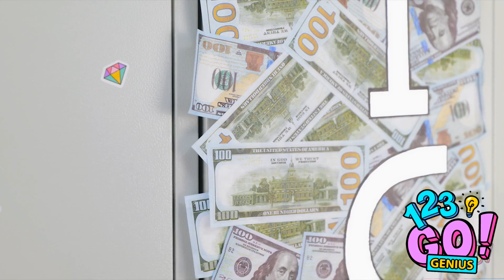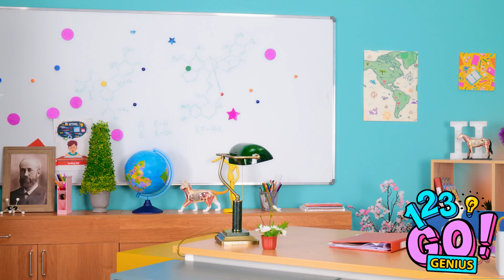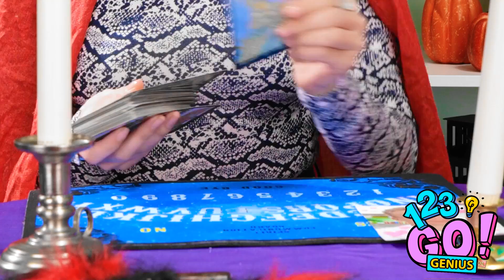WE BUILD A SECRET ROOM || COOL IDEAS AND HACKS FOR PARENTS! Funny Family Situations by 123 GO!Genius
What would you do in your cute secret room?